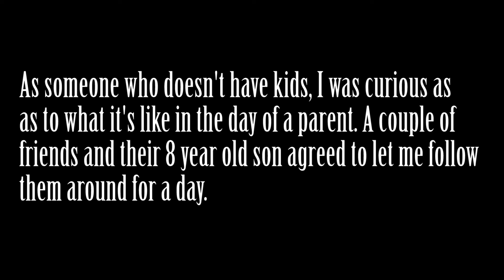Kenny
When Henry Ward Beecher said, "Children are the hands by which we take hold of heaven." He had not met Kenny yet.

Special thanks to Kenny for showing us the dark side of parenting!